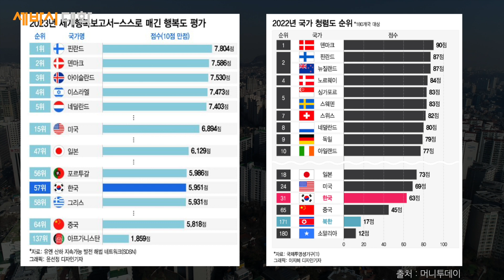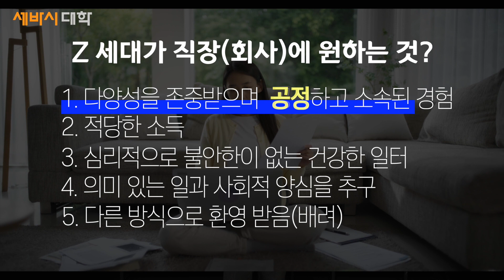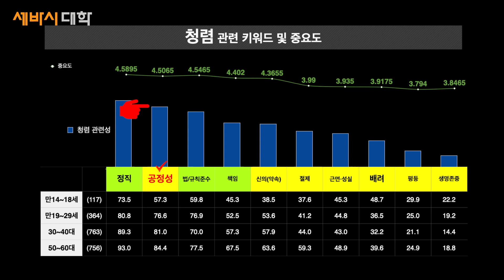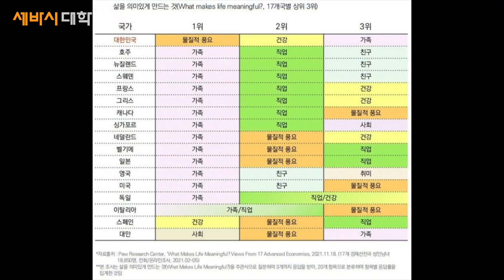숨은 행복 찾기 | 박강남 세바시대학 5기 수료생 | 삶 행복 마음가짐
⭐️ 이 강연은 세바시대학 5기 수료생 박강남 님의 세바시 스피치입니다.
⭐️ 지금 세바시랜드에 회원가입하고 세바시대학의 가장 빠른 소식을 받아보세요!
⭐️ 회원가입 완료! 매일 배우고 성장하는 세바시대학 구경하러 가기